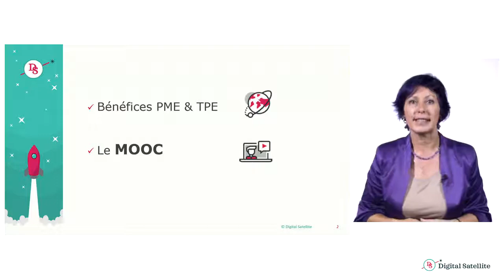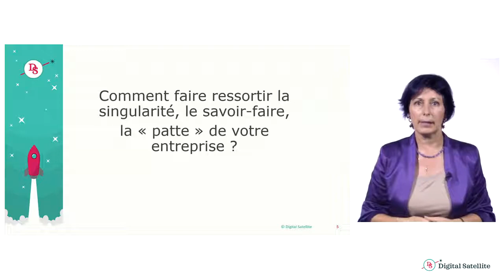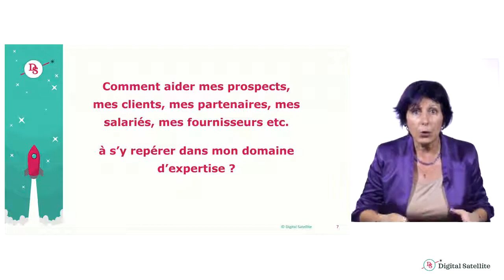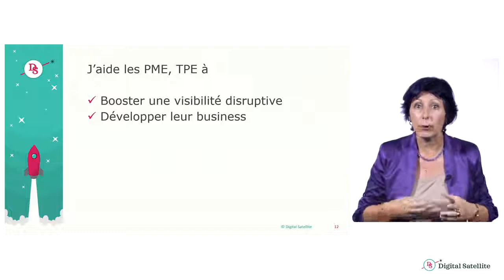TPE, PME & MOOC* | Comment faire décoller votre entreprise ?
Faire son MOOC* : Quels bénéfices pour une TPE-PME ?
Aujourd'hui la terminologie MOOC (Massive Open Online course) est moins utilisée. vous entendrez plus fréquemment "digital learning" ou formation en ligne.
Jocelyne Turpin MOOC transformer et CEO Digital Satellite
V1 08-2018